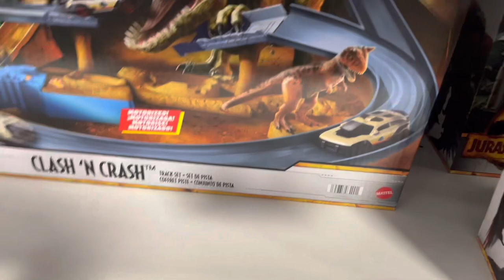Exclusive Mattel Jurassic World Toys Hunt at the Mattel Store in Los Angeles - April Update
We’ve not gone here in a while. Lets see what kind of Jurassic World toys the Mattel store has.

Instagram.com/FamilyToyReview
Facebook.com/FamilyToyReview